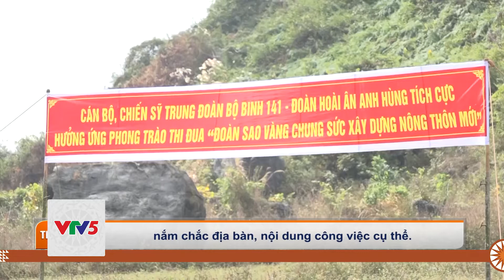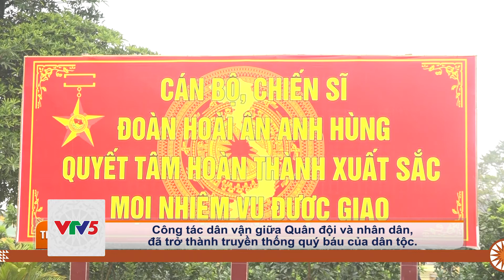[TIẾNG TÀY] HIỆU QUẢ TỪ CÔNG TÁC DÂN VẬN | VTV5